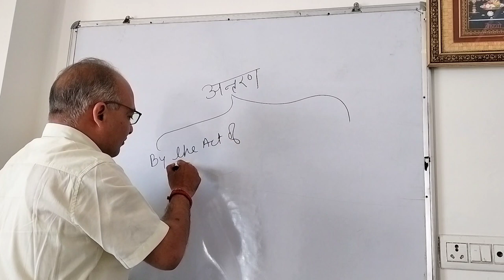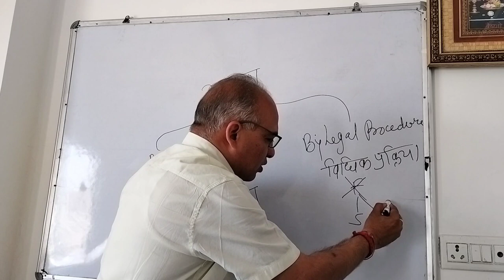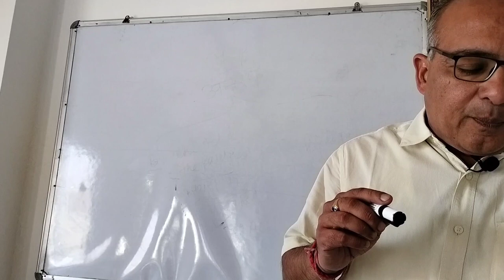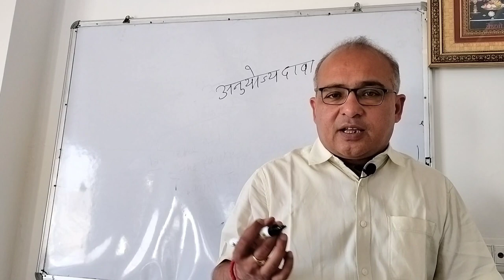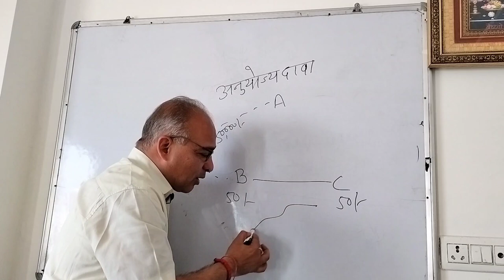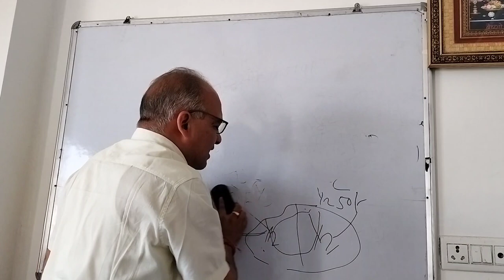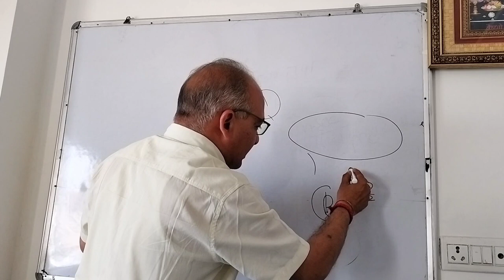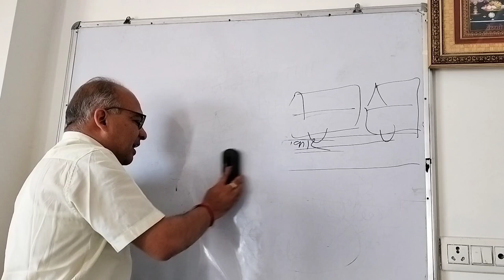Transfer of property act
immoveable property
attestation
notice
actionable claim
what can not be transferred
sankhla sir